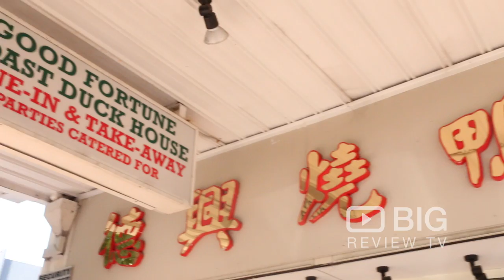Good Fortune Roast Duck House a Restaurants in Perth offering their famous Roast Duck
Conveniently located close to the vibrant and exciting area of Northbridge, Good Fortune Roast Duck House specialising in roast duck, as well as the classic BBQ pork, roast pork and BBQ pork ribs. Roast Duck, or Peking Duck is a famous duck dish from Beijing that has been prepared since the imperial era.

Good Fortune Duck House
344 Williams Street Perth WA Australia 6000